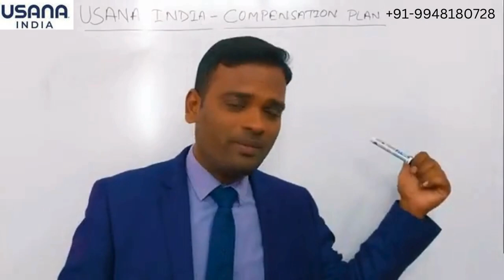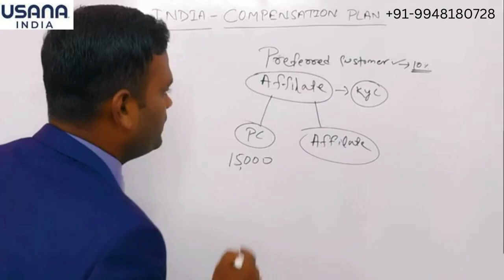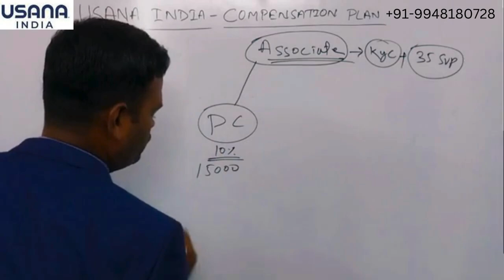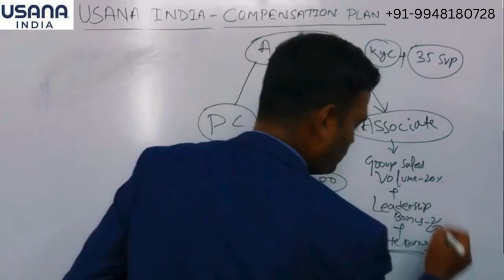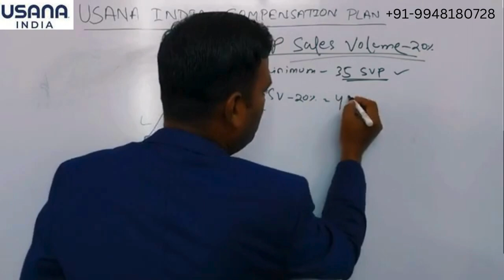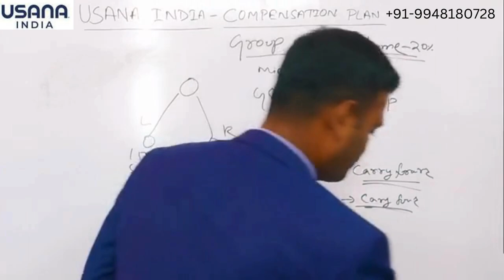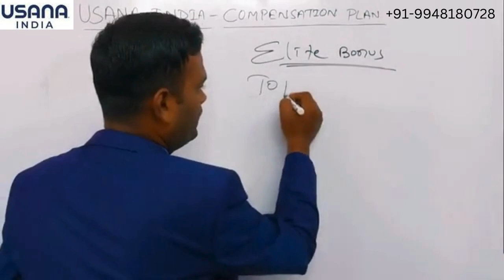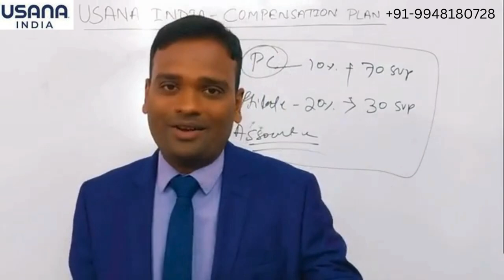USANA COMPENSATIONS PLAN //call:9948180728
For association with Larsen Global India

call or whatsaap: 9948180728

USANA BINARY COMPENSATION PLAN

👉 US 1Billion Dollar Company

👉 Ranked 15th Largest in the World

👉 In 24 Countries Service

👉 Weekly Payouts

👉 Binary Plan with PV on Products (Strong Generation Plan)

👉 Strong 44% payout (One Of The Best )

👉 Fantastic Forein Trips, Incentives and Rewards From  Time to Time

👉 Health Care, Skin Care and Personal Care Categories (As of now Health Care to Begin with)

👉 No Differential, No Side Volume and much more..

👉 Teamwork at its Best
Founder Is a Scientist With The Team of 150+ Scientist. His name is DR.MYRON WENTZ.
The Company is Already Launched  In India On 15th Dec 2023 , which will be the 25th Country.

This is a BIG Opportunity of a Lifetime.. Soft Launch started with creating the Network and Filling The Top Positions..
Let’s Connect To Get Started.
Regards.
For More Details
Call or Watts App 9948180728